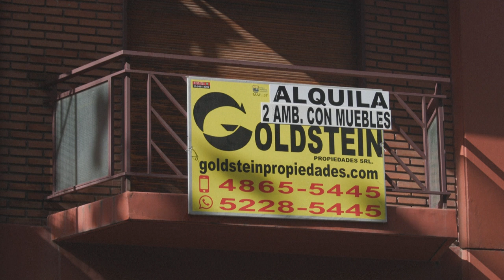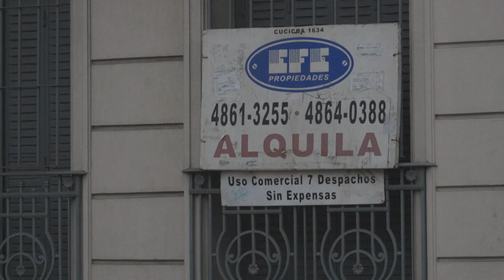Alquilar en Buenos Aires, drama para miles y ganga para unos pocos | AFP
Alquilar vivienda en pesos y a largo plazo es una tarea titánica en Buenos Aires, donde la oferta temporal y en dólares domina la plaza debido a una inflación anual de tres dígitos que hizo estallar el mercado de bienes raíces.